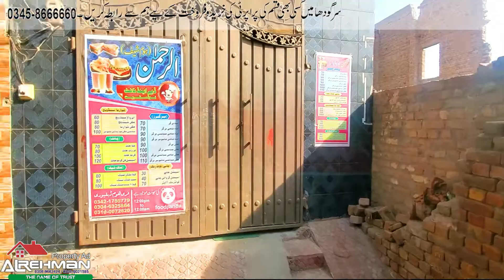House For Sale | Size 2.5 Marla | Anwar Colony | Sillanwali Road Sargodha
Serial No: 1205
Location/Area: Anwar Colony
Colony/Town: Sillanwali Road
Property Type: House
Size/Unit: 0 K,/2 M,/136 F
Storey: Double
Street/Road: N/A-Foot
Shops: N/A
Ventilation: N/A
Terrace: N/A
Rooms: 3
Basement: N/A
Garage: 1
Bathroom: 2
Kitchen: 2
T.V Lounge: 1
Electricity: Yse
Water: Yse
Gas Meter: N/A